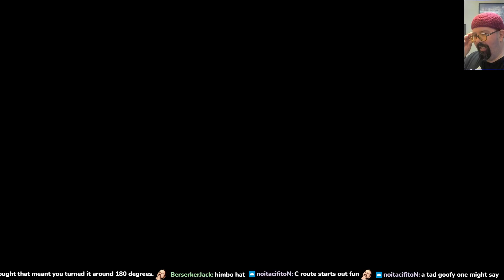The Nightmare (Mode) is Over - Trails Into Reverie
Alternate Title: Finally, Noel Content
[Act 3 - Lloyd/Act 4 Cteve]

The Steel has warmed over, and Crossbell was supposed to be free, the whole gang is back together for the final chapter of the Crossbell and Erebonian arcs and all hell is about to break loose. How much gender does Wazy have stored up? Does anyone know where all the glasses went? Who gave us all these broken mirrors for the 21 years of bad luck? The answers to these questions and more in Act 3 of Trails into Reverie